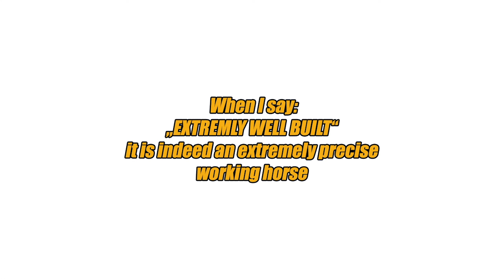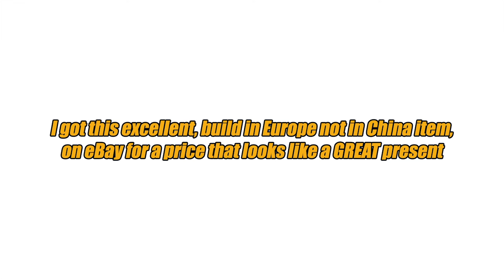PETROFF Mini Follow Focus REVIEW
A short review of the
PETROFF Mini Follow Focus

shot on a Canon EOS 7D
with a Sigma 18-35mm ART
and a
Samyang / Rokinon / Walimex 50mm Cine DS